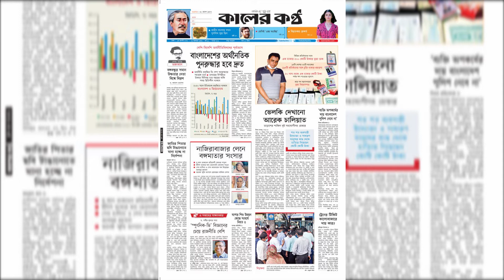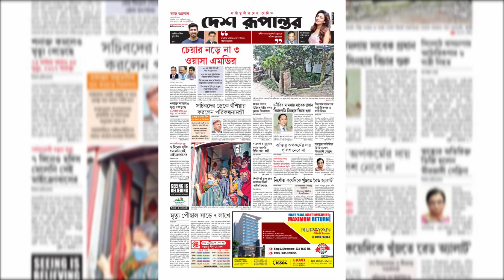পত্রিকার পাতায় আজ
আজ শুক্রবার
৩০ শ্রাবণ ১৪২৭
১৪ আগস্ট, ২০২০